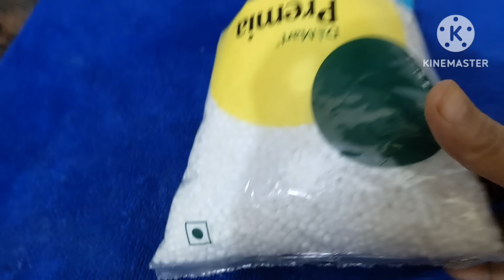Saree Starching paste విసుగులేకుండా చీరలకు ఈజీగా గంజి పెట్టుకోవచ్చు